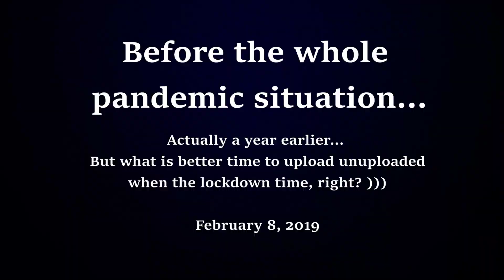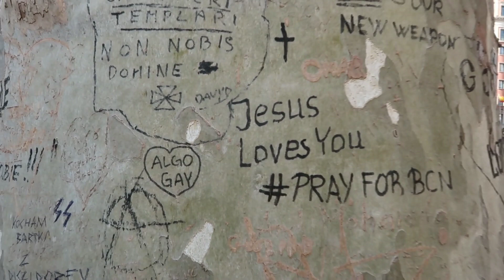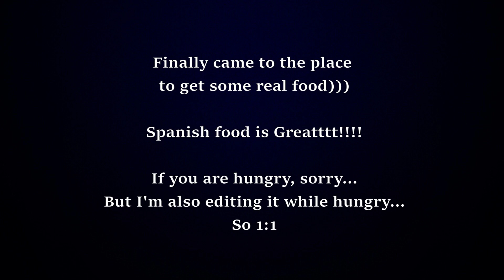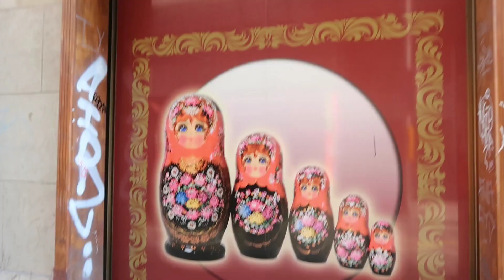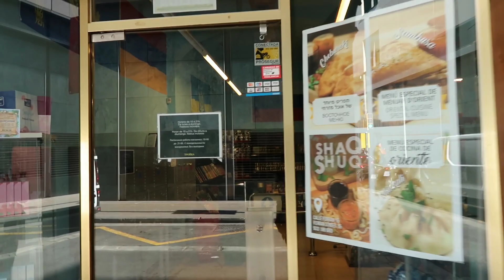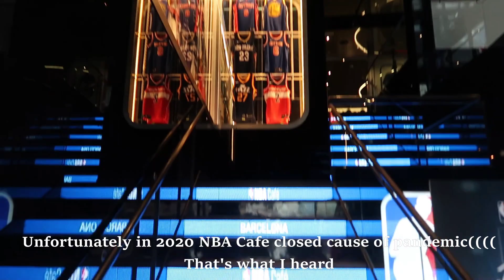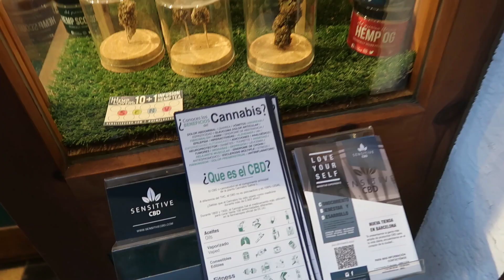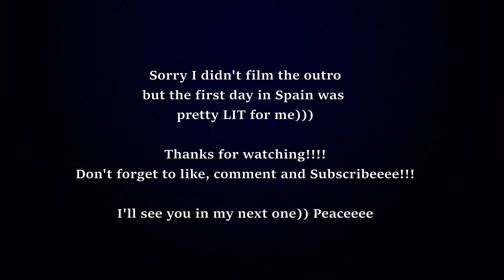LET ME SHOW YOU BARCELONA! SPAIN || WALK, DRINK, EAT...REPEAT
VLOG  Day 1 || FOLLOW ME AROUND IN SPAIN, BARCELONA

My first trip to Spain! First minutes there and I got excited!
I show you everything! Food, markets, cafes, bars, restaurants, outfits, street culture, art, sites, night life )))

Feel the freedom that we all will have soon AND enjoy the vibesssss xo)))

HUGS & KISSES )

Stalk me haha  Instagram @nitro_jul